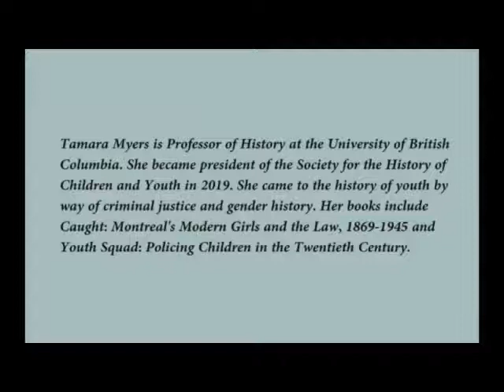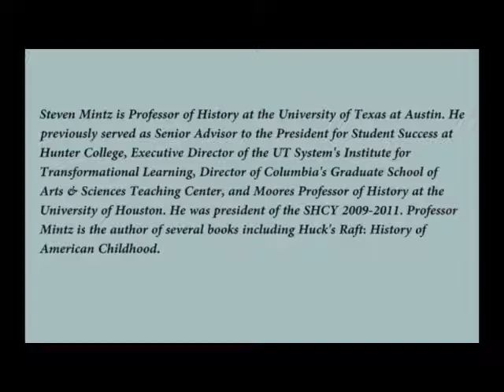Origins Project Issue 1 HES Oct 2020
SHCY President Tamara Myers hosts an October 2020 conversation among Kriste Lindenmeyer, Laura Lovett, Steven Mintz, and Bengt Sandin on the origins of the Society for the History of Children and Youth.